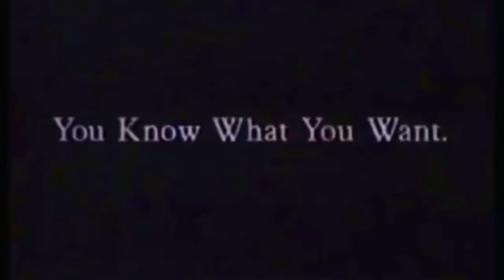When The Top Movies Hit TV There On Showtime(1989)